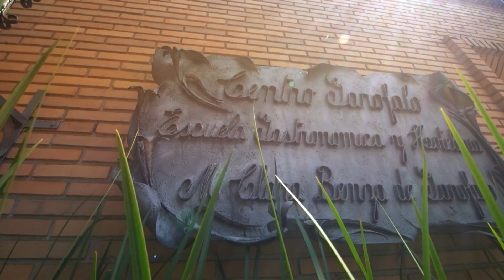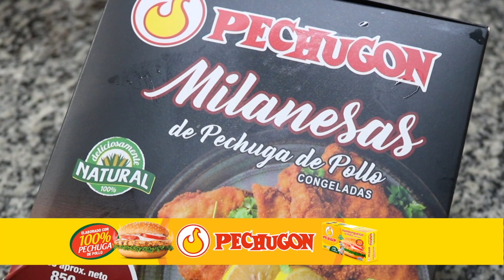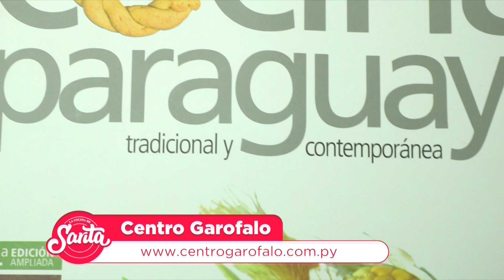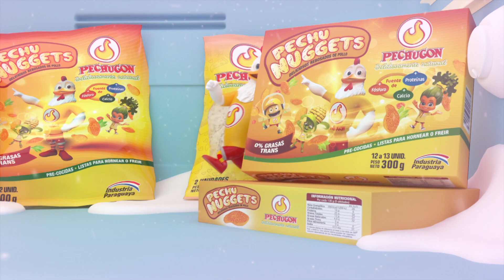La Cocina de Sarita - Albóndigas de pollo Pechugon en salsa de tomates y polenta de maíz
Ingredientes - Albóndigas de pollo Pechugon en salsa de tomates y polenta de maíz

Salsa
50 c.c. de aceite de oliva
1 cebolla
2 dientes de ajo

2 hojas de laurel

½ pimiento

Queso rallado

1 cta. de orégano seco

400 grs. de puré de tomate

100 c.c. de vino

1 zanahoria rallada
Fondo c/ n
Perejil picado

Polenta

300 grs. de harina de maíz
100 c.c. de leche

1 hoja de laurel

Fondo c/ n

Sal, pimienta
Queso rallado